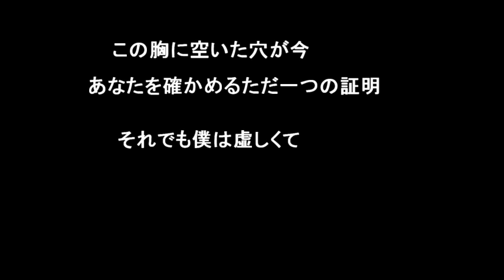【Yokune Ruko♂♀・Rook】 Donut Hole 【UTAUカバー】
Cover Vocals:
Yokune Ruko [Male] 欲音ルコ♂
Yokune Ruko [Female]  欲音ルコ♀
Rook ルーク
UTAU